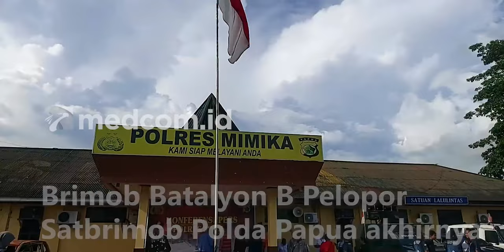PELAKU PEMBUNUHAN DI PAPUA DIBEKUK POLISI SAAT SEMBUNYI DI PLAFON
Tim gabungan Polres Mimika, Satgas Ops Damai Cartenz dan Brimob Batalyon B Pelopor Satbrimob Polda Papua akhirnya berhasil membekukan Roy Marthen Howay, salah satu DPO mutilasi 4 warga di Timika Papua pada Sabtu (8/10) kemarin saat bersembunyi di plafon rumah. Berdasarkan hasil pemeriksaan, Roy telah mengakui seluruh perbuatan yang terlibat dalam kasus tersebut. Mulai dari perencanaan, penghubung, mutilasi menggunakan parang yang diamankan petugas, pembakaran mobil hingga menerima uang hasil rampokan korban. Akibat perbuatannya Roy terancam mendapat hukuman mati atau penjara seumur hidup.